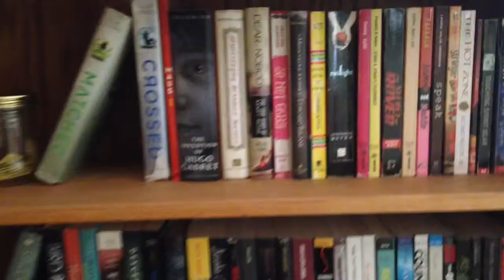New Bookshelf!!! Re-organizing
I got a new bookshelf!!